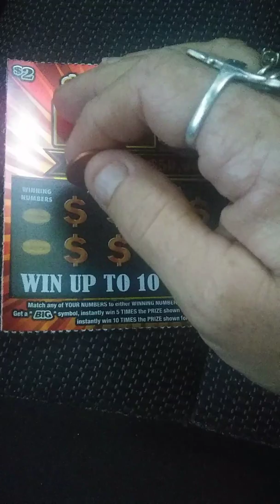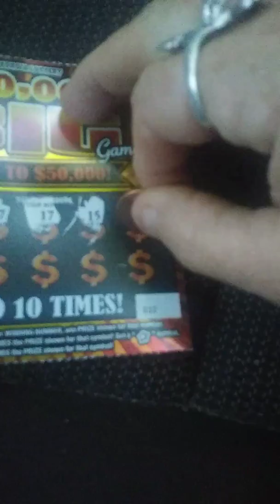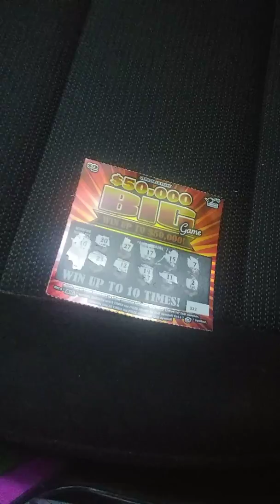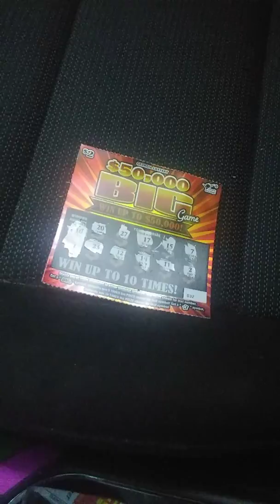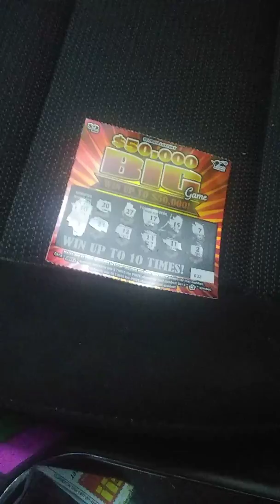One ticket session..Did I win?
One ticket session